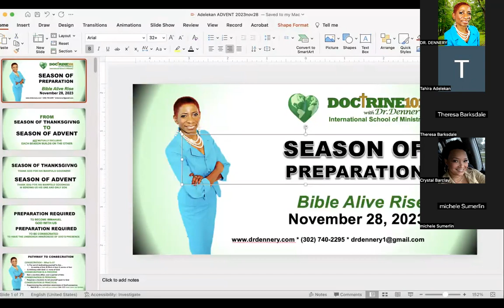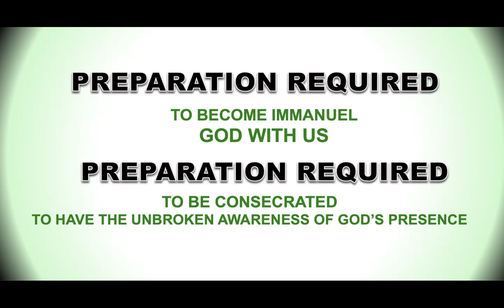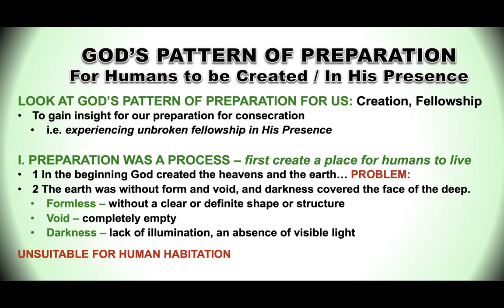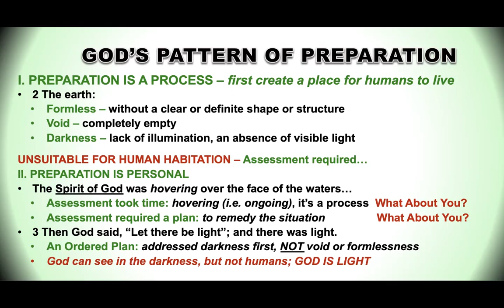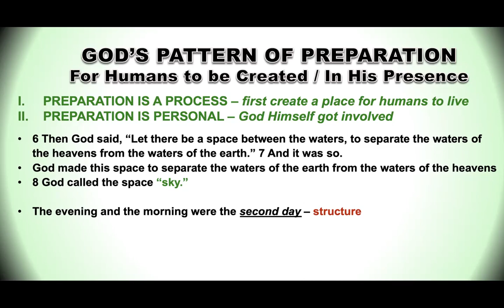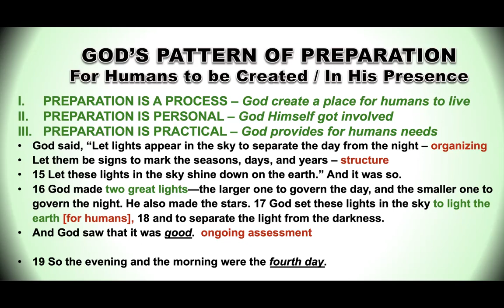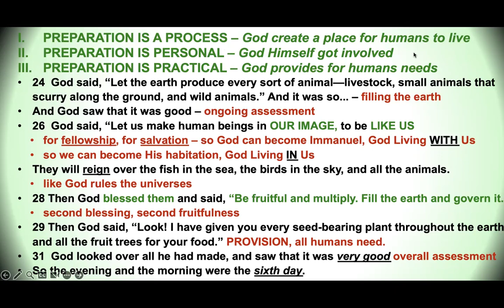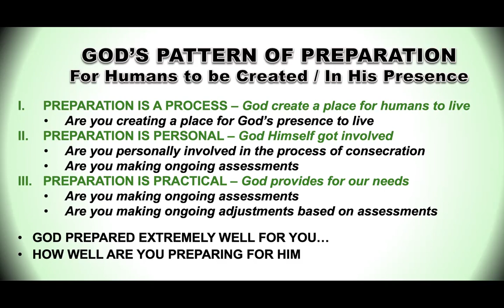RISE ADVENT Consecration 2023nov29